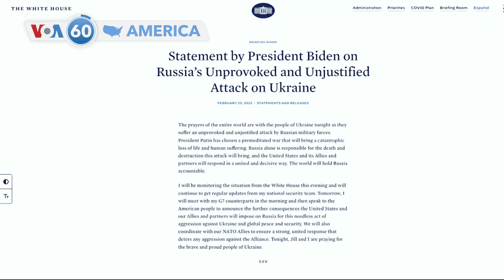আমেরিকার বিশেষ বিশেষ খবর ভিওএ 60-তে স্বাগত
যুক্তরাষ্ট্রের প্রেসিডেন্ট জো বাইডেন বলেছেন, 'রাশিয়ার সামরিক বাহিনীর বিনা প্ররোচনায় এবং অন্যায্য হামলা'র শিকার হচ্ছে ইউক্রেনের জনগণ। বৃহস্পতিবার সকালে G-7 নেতাদের সঙ্গে বাইডেনের আলোচনার কথা ছিল এবং এর আগে তিনি বলেছেন, যুক্তরাষ্ট্র ও অন্যান্য মিত্ররা রাশিয়ার ওপর কঠোর নিষেধাজ্ঞা আরোপ করবে।

যুক্তরাষ্ট্রের পররাষ্ট্রমন্ত্রী অ্যান্টনি ব্লিংকেন 'এনবিসি নাইটলি নিউজ শো’এ  লেস্টার হল্ট'কে বলেন, রাশিয়া যদি ইউক্রেন থেকে তাদের বাহিনী সরিয়ে না নেয় তাহলে এর পরিণতি হবে ব্যাপক।  রাশিয়াকে এর মূল্য দিতে হবে দীর্ঘ দিন ধরে।

যুক্তরাষ্ট্র গ্রীসকে ২ কোটি ডলার মূল্যের শিল্পকর্ম ফেরত দিচ্ছে। কয়েক বছর ধরে চলা তদন্তের পর সংগ্রাহক এবং কোটিপতি,  হেজ ফান্ডের প্রতিষ্ঠাতা মাইকেল স্টেইনহার্ডের কাছ থেকে কয়েক ডজন লুণ্ঠিত পুরাকীর্তি বাজেয়াপ্ত করা হয়েছে।